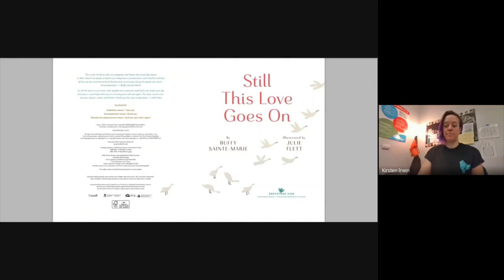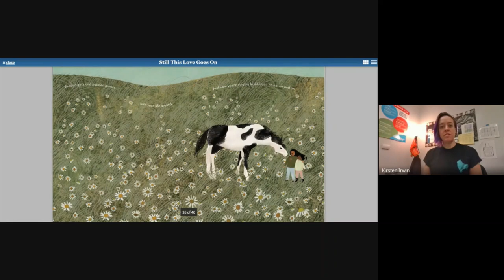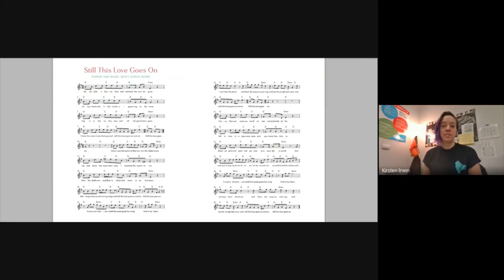Still This Love Goes On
Still This Love Goes On - story and song lyrics by Buffy Sainte-Marie
Read by Mrs. Irwin for March Book Madness
Video includes links to a live performance by Buffy Sainte-Marie and jingle dancers at a pow wow.